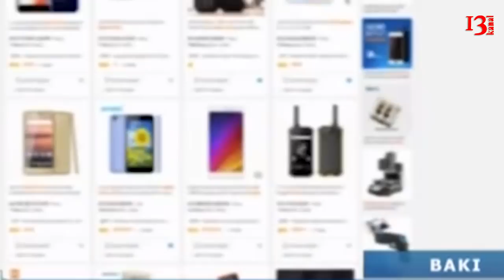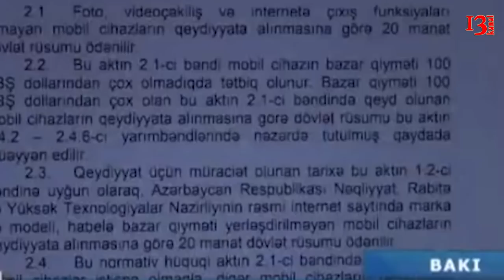5 manatdan-150 manata-Birdən-birə 30 dəfəyə qədər artım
Şəxsi istehlak üçün Azərbaycana gətirilən mobil cihazların qeydiyyata alınmasına dövlət rüsumu artırılıb. Təsdiq olunan rüsum məbləğlərinə görə yeni qiymət 30 manatdan 150 manata qədər təşkil edir. İndiyədək telefonların bu məbləğ 5 manat idi. Bəs rüsumun artırılması ölkəyə gətirilən mobil telefonların sayına, satış qiymətinə və yaxud alıcı qabiliyyətinə necə təsir edəcək?

Mehdi Ənvər – Turist: “Bizim adamlar çox gəlir Bakıya. İldə 2-3 dəfə gəlirlər. O telefonu 1 ay işlədə bilərsən sonra bağlanır. Qeydiyyatdan keçməlisən. Bizə bu heç sərf etmir, bahadır”.